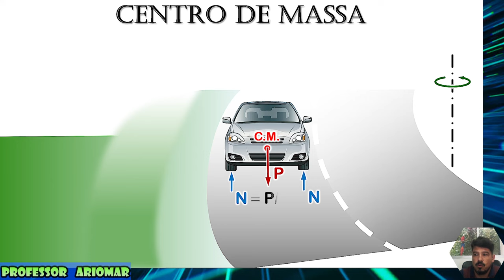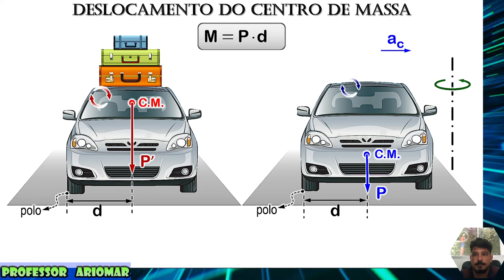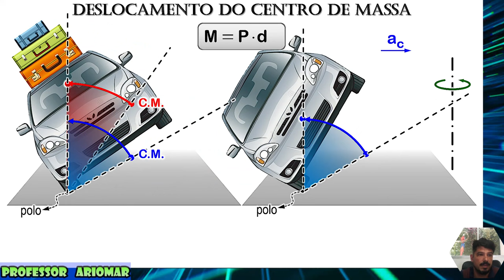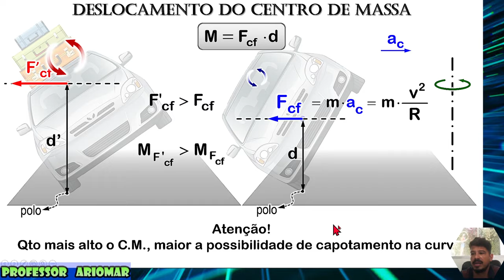Capotamento - Aula 06 - Estática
Aula 06 de Estática
Tema: Capotamento